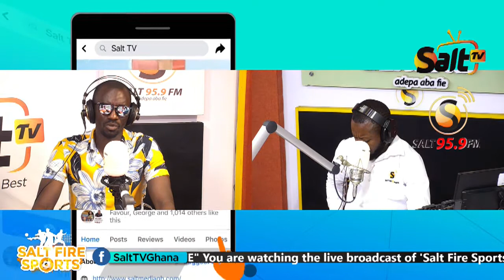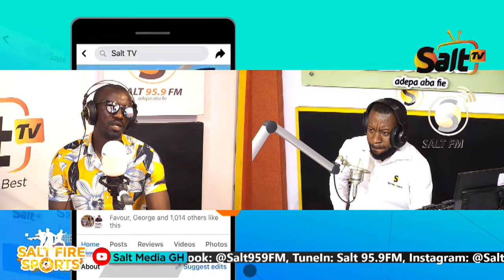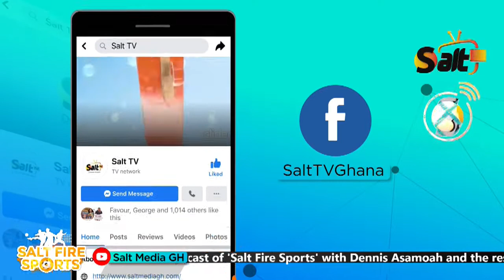FULL INTERVIEW: RABIU MOHAMMED ON SALT FIRE SPORTS WITH DENNIS ASAMOAH || 28/06/21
FULL INTERVIEW: RABIU MOHAMMED ON SALT FIRE SPORTS WITH DENNIS ASAMOAH.